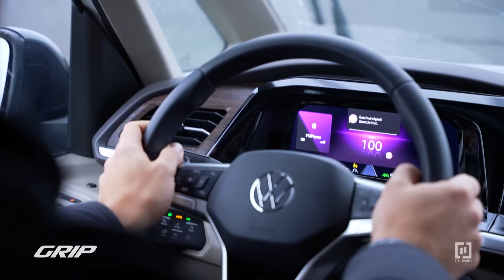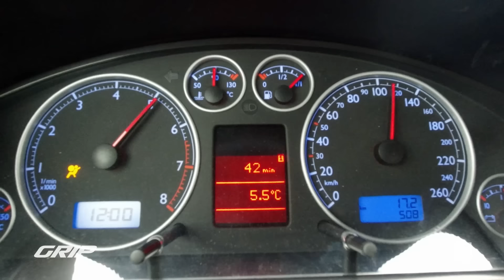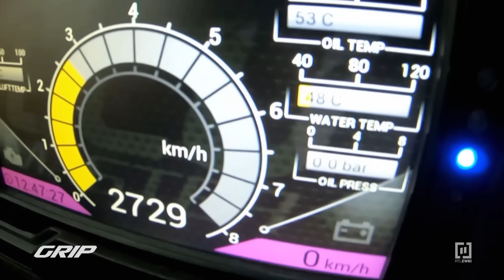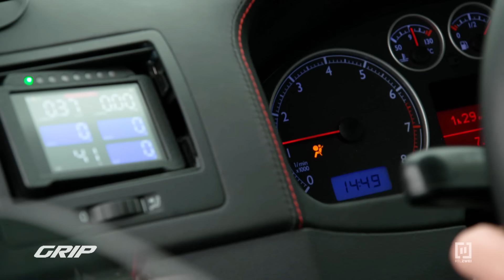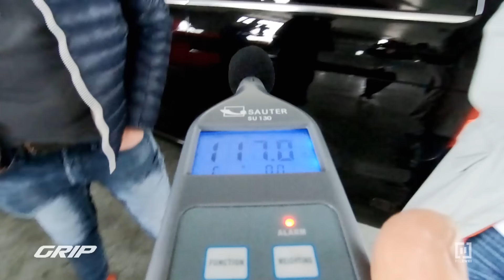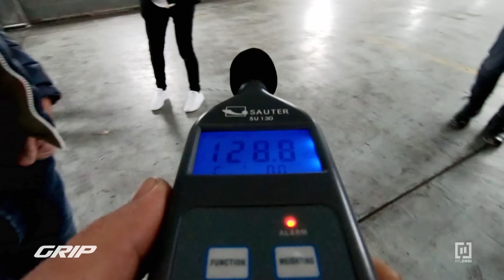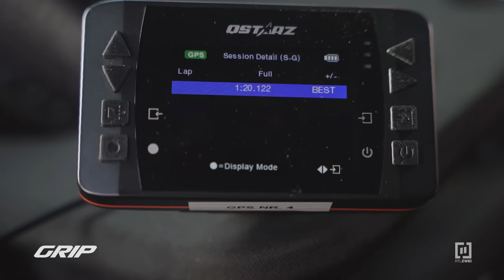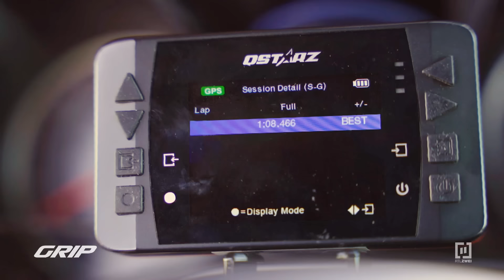Mega-Battle der getunten Power-Busse 🚌💥 | GRIP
600 PS oder mehr in ein Auto packen – das kennt man ja bei grip schon. Aber so viel Power in einen Van oder Bus? Da sind Spezialisten gefragt! Denn in den Motorräumen ist nur wenig Platz, außerdem sind die sackschweren Dinger so windschnittig wie ein Kachelofen. Alles andere als gute Voraussetzungen für die Extradosis Spaß. Aber diese wilden Busse – zusammengestellt von GRIP-Tuning-Experte Philipp Kaess – zeigen, dass es auch anders geht: Wer hat denn schon mal einen roten VW T5 R32 Turbo von Mechanix Deluxe mit V6 Biturbo gesehen, der dank 671 PS abgeht wie die Feuerwehr? Oder eine 585 PS-starke Mercedes-Benz V-Klasse von GAD Motors mit V8 Biturbo? Oder einen bösen, alten Chevy Van von BK Performance mit V10 Biturbo, den ein getunter Viper-Motor mit 600 PS befeuert? Da reiben sich selbst hart-gesottene GRIP-Dudes wie Matthias Malmedie, Niki Schelle und Philipp Kaess staunend die Augen. Was sie aber nicht daran hindert, die Dinger krass von der Kette zu lassen…